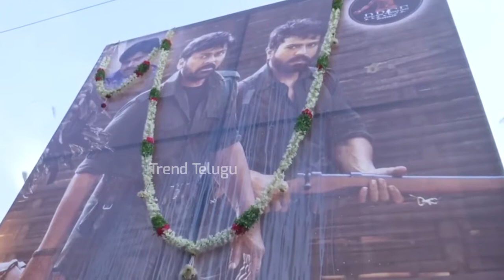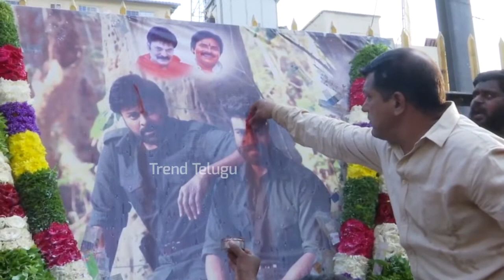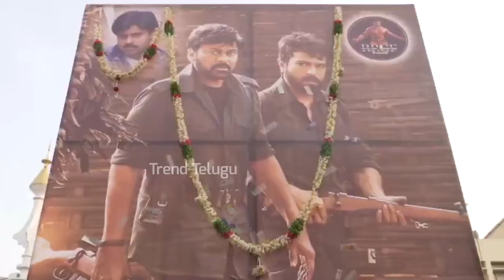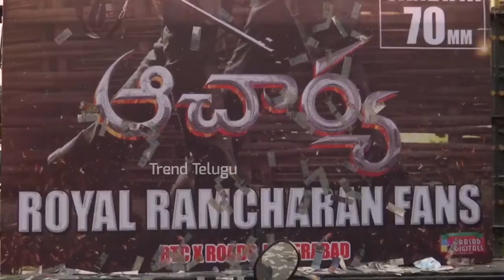మెగా ఫాన్స్ అరాచకం అయ్యా 🔥🔥 Mega Fans MASS Celebrations at acharya Trailer | Trend Telugu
Watch మెగా ఫాన్స్ అరాచకం అయ్యా 🔥🔥 MegaFans MASS Celebrations at acharyaTrailer